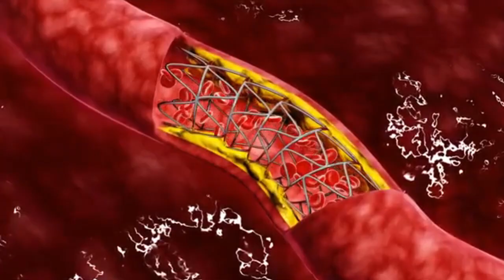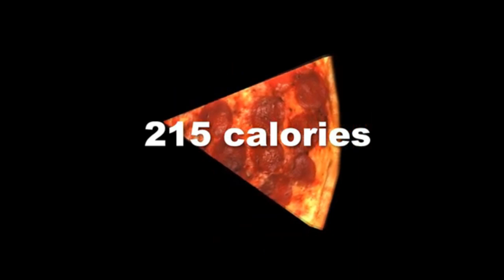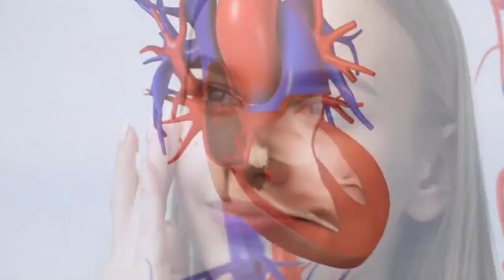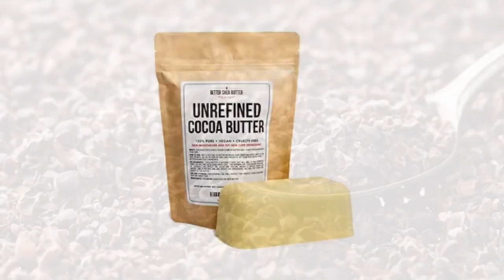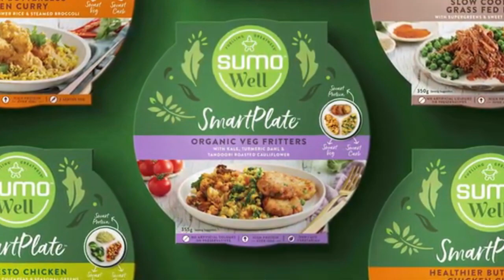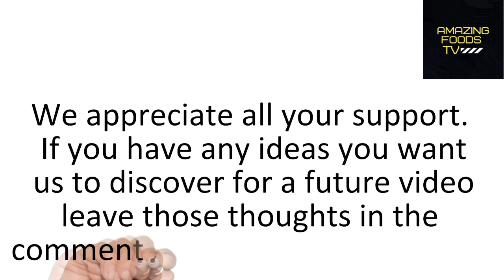10 Foods That Are Highly Fattening | Amazing Foods TV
10 Foods That Are Highly Fattening | Amazing Foods TV

Highly Fattening foods are, of course, directly linked to weight gain, but can also lead to other health concerns, some of which can have a severe and irreversible effect on your health and well-being.  What is the #1 worst food for weight gain?

If you are looking for some fresh superfoods that will help you to lose weight, get fit, and simply better your health, then this is not the list for you.

In today's video, we will be looking at 10 amazing foods that are highly fattening, foods that cause weight gain, and some foods that are making you fat might just surprise you.

1. Soda.
Sweet, icy cold, and filled with fizzy deliciousness, sodas can be the go-to drink for many, but do you know what goes into your favorite bubbly beverage?

Most sodas offer up very little in terms of nutritional value and are loaded with sugars, sweeteners, and artificial colours.

Some fizzy drinks can even rack up to 160 empty calories in every single can!

Just 1 serving of soda a day can lead to significant spikes in glucose levels, the leading cause of high blood pressure, weight gain, and heart disease.

2. Sugar-sweetened coffee.
With around 1.4 billion cups poured every day, it would be safe to say that coffee is an incredibly popular drink – can it really be all that bad?

It is only when mounds of sugars and flavored syrups are added that problems start to arise.

A standard black americano with 1 added sugar has around 12 calories, whereas a medium-size flavour shotted late has around 250. Quite the difference if you ask me!

Regularly drinking sweetened coffee can quickly bump up your daily calorie count and definitely contribute to any unwanted weight gain.

3. Ice cream.
Egg yolks, cream, and sugar; the essential ingredients of the world's favourite frozen snack – ice cream

On their own, these ingredients aren't exactly healthy, but by putting all three together, you end up something resembling a fattening trifecta — the perfect recipe for high calory fattening foods, sugar spikes, and a disappointed look at the scales.

4.Takeaway pizza.
While pizza might just be the ultimate takeaway food, did you know that 1 slice of a medium pepperoni pizza contains around 215 calories? So after only half a pizza, we're going to be tipping the scales at over 1000 calories. Maybe not so ultimate after all!

5.Doughnuts.
Let's move onto something sweet!
Doughnuts are certainly crowd-pleasers, and it's no secret that they're full of the bad stuff. So If you like yours stuffed with jam, custard or cream, it might be time to start limiting your intake.

Doughnuts are pretty much as fattening as is comes. A sweetened brioche-like dough that's been deep-fried and dusted in sugar isn't exactly sin-free.

6.French fries.
A staple side dish when eating out, french fries are a no brainer add on to many dishes, especially fast foods such as burgers and hotdogs.

Potatos can unquestionably not be held in the same realm as other sliced up vegetables.

French fries are high in carbs, soaked in oil, and avalanched in salt, so It's no wonder that your average serving comes in at around 450 calories a pop.

7.Peanut butter.
It might surprise you to know that peanut butter can actually be an incredibly fattening food.

Peanuts contain high amounts of healthy fats that are good for your heart, skin, and digestive system.
Over refined nut butters are also paired with tons of sugar.

8.Milk chocolate.
Milk chocolate is made out of Cocoa nibs, cocoa butter, sugar and refined oils, all of which contribute to the 240 calories found in an average-sized 44g bar.

The high sugar content of milk chocolate also leads to spikes in blood glucose levels, which is known to lead to long term weight gain and has links to developing type 2 diabetes.

9.Fruit juice.
Often seen as a healthy alternative to fat foods, fizzy drinks and alcohol, but did you know that many commercially branded fruit juices contain just as many calories as your favorite sodas, making them equally as fattening.

The sweet taste of all fruits comes from a sugar called fructose.

10.Ready meals and convenience foods.
Ready meals are packed with salt, sugar, and fat; all intended to make them last for weeks on the shelf and ultimately make them taste like the real thing.

foods that are making you fat
10 foods that are highly fattening
foods that are highly fattening
highly fattening foods
foods that cause weight gain
unwanted weight gain
amazing foods tv
high calory fattening foods
incredibly fattening food
healthy alternative to fat foods
what is the #1 worst food for weight gain